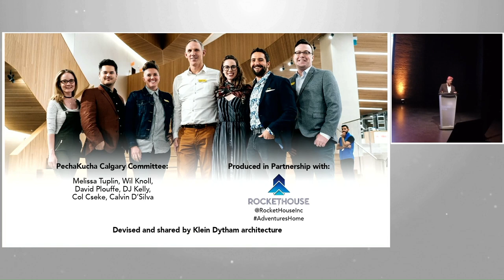Calvin D'Silva - Closing Statements - PechaKucha Calgary #42: The Living City at The GRAND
Calvin D'Silva closes out PechaKucha Night Calgary #42: The Living City.